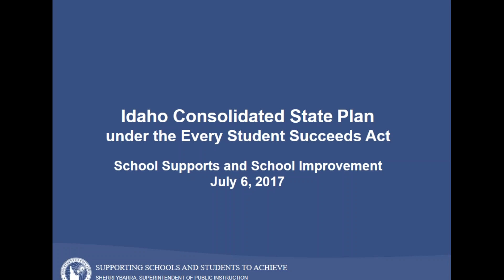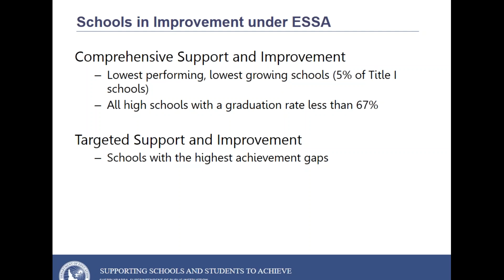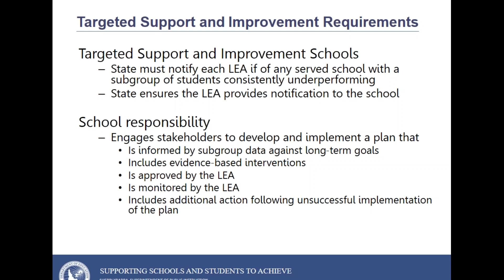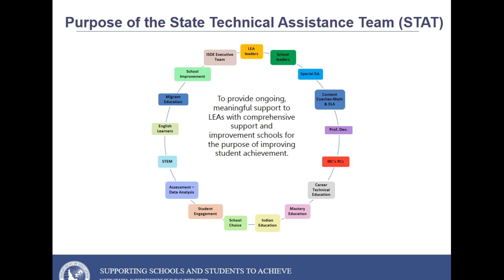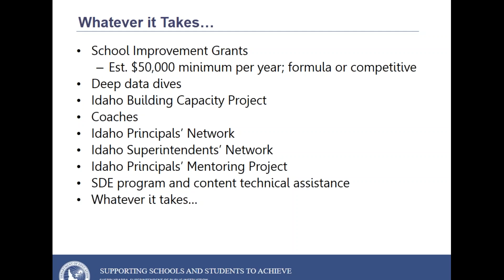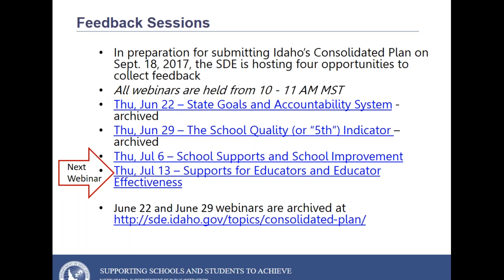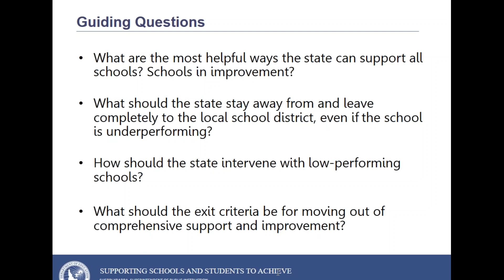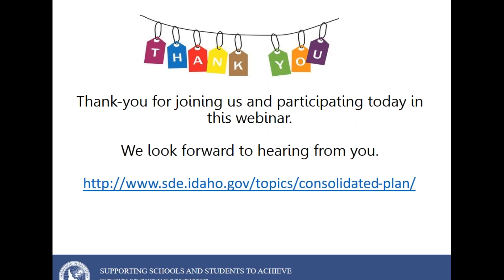Idaho Consolidated State Plan School Supports and School Improvement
This video link can be found on the SDE website at this location